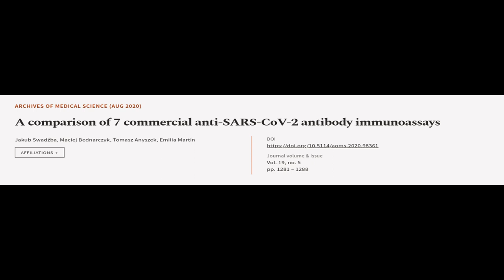A comparison of 7 commercial anti-SARS-CoV-2 antibody immunoassays | RTCL.TV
### Keywords ###

### Article Attribution ###
Title: A comparison of 7 commercial anti-SARS-CoV-2 antibody immunoassays
Authors: Jakub Swadźba, Maciej Bednarczyk, Tomasz Anyszek ,and Emilia Martin
Publisher: Termedia Publishing House
DOI: 10.5114/aoms.2020.98361

### Video Timestamps ###
0:00:00 - Summary
0:00:57 - Title
0:01:03 - Tail
0:01:07 - End